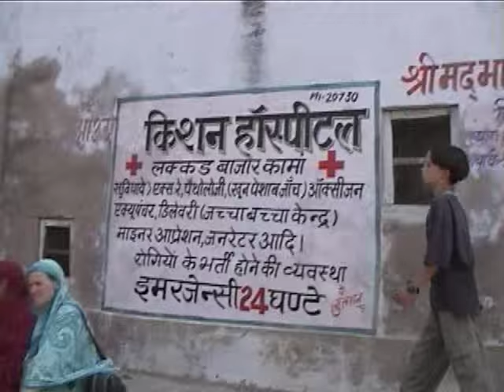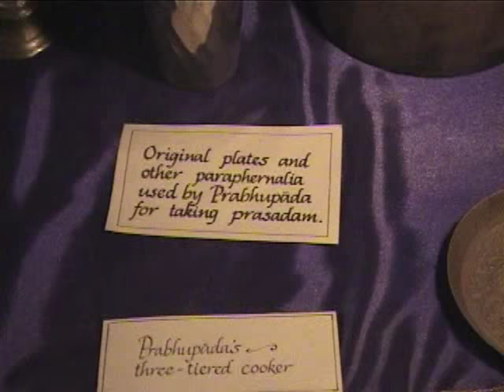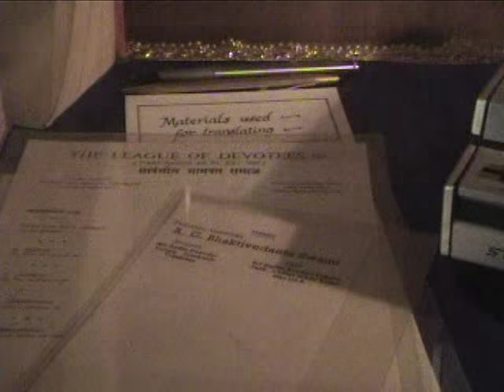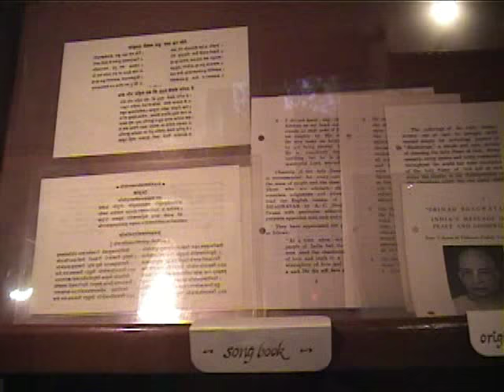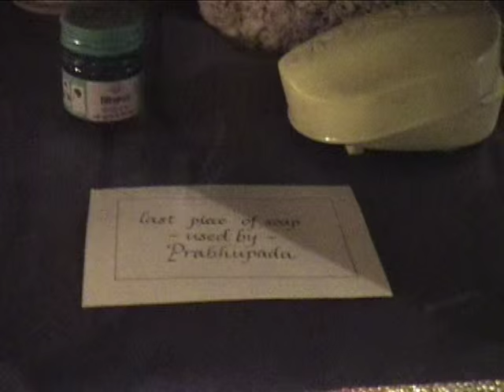20001028 Vrindavan Parikrama Class Visi to Prabhupada Museum Krsna Balaram Mandir